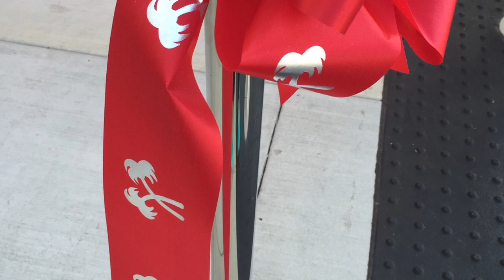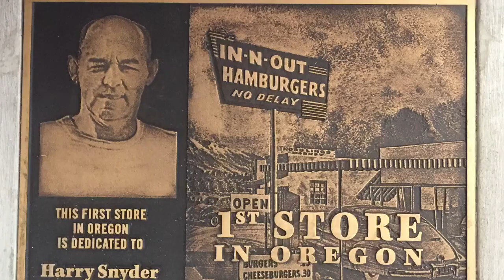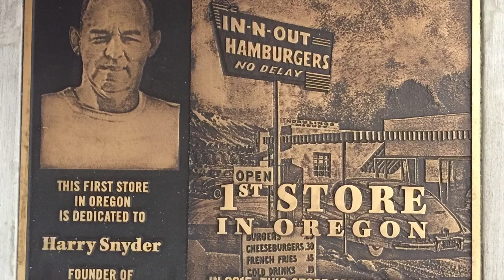Oregon's first In-N-Out Burger!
This is my THANK YOU to Lynsi Snyder and the In-N-Out family for bringing the best burgers to Oregon. We are thrilled you picked Medford to be the first of many Oregon locations. It's a historical day! I just "Hope This Gets To You" Lynsi! (Please share so she hopefully sees this)
This location is dedicated to Harry Snyder, Founder of In-N-Out, which opened this day on his birthday 9/9!

Shot on my iPhone 6

Song "I Hope This Gets To You", The Daylights